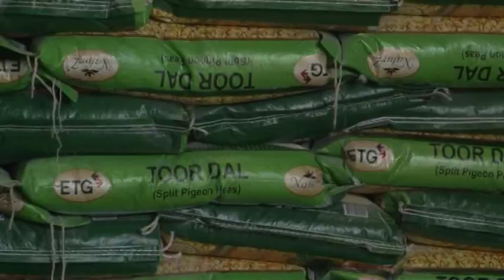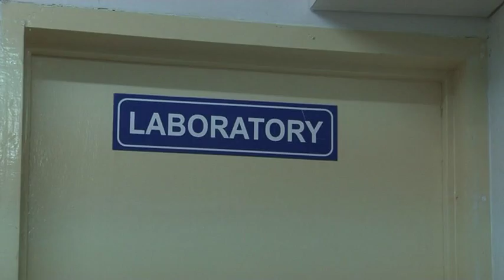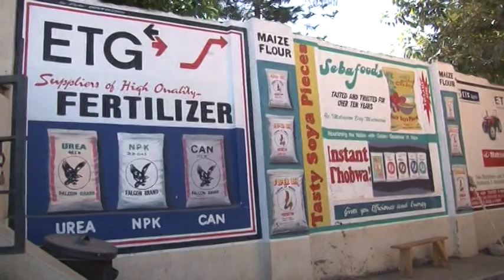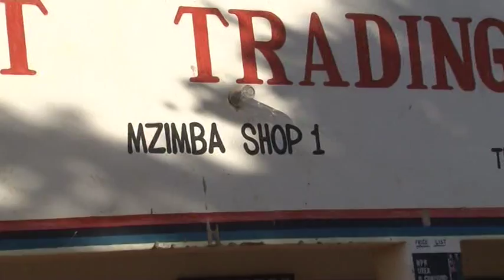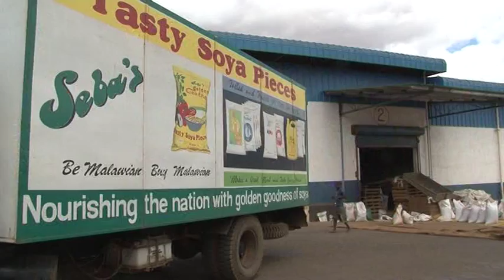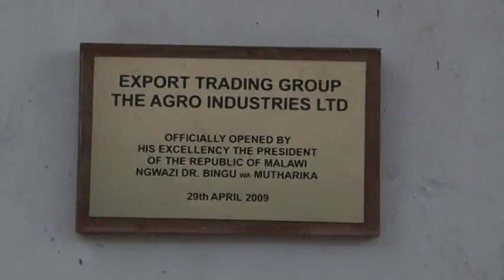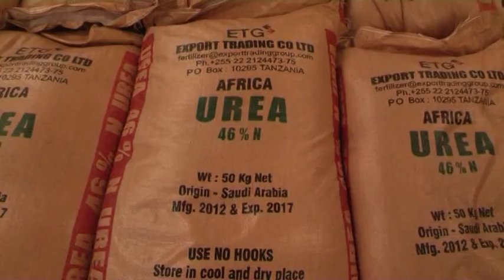KNOW EXPORT TRADING MALAWI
Founded in 1967 Export Trading Group (ETG) owns and manages the most vertically integrated agriculture supply chain on the African continent. ETG's operations including sourcing, processing, warehousing, distribution and global marketing. ETG is present in more than 40 countries.
Export Trading Group is determined to continue selling high quality products to farmers, thereby positively transforming their lives.